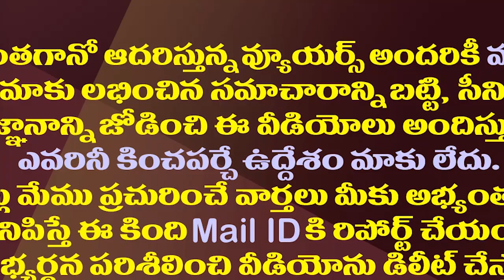రెండు ఓడినోడు జగన్ ఓడిస్తాడట..కొడాలి నాని పంచ్ లు| Kodali Nani Funny Comments On Pawan Kalyan